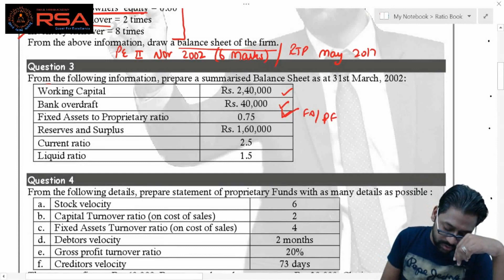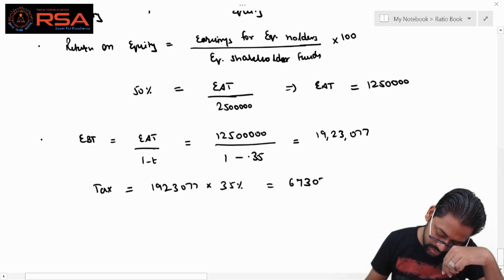Test 18 Solution | FM | Ratio Analysis | November 2019 Exams | RSA